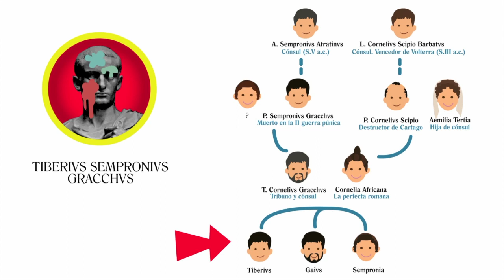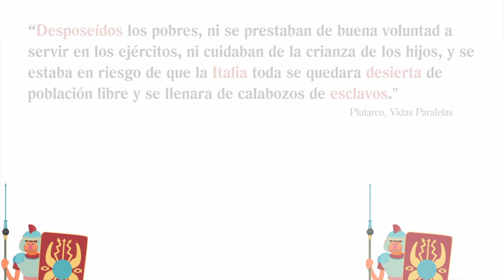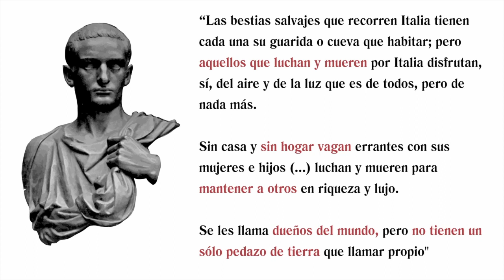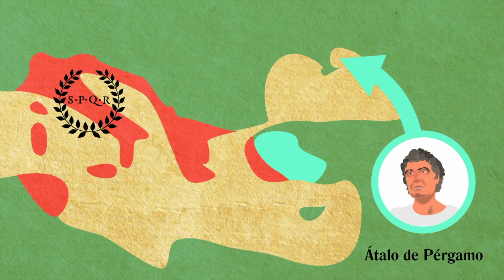Pasión y muerte de Tiberio Graco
El principio del fin para la democracia en Roma. Para saber más